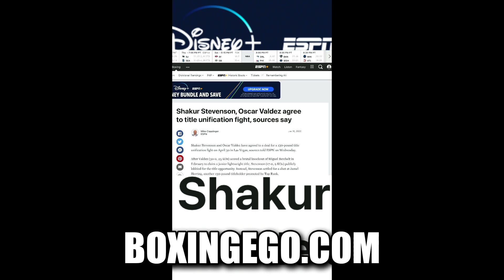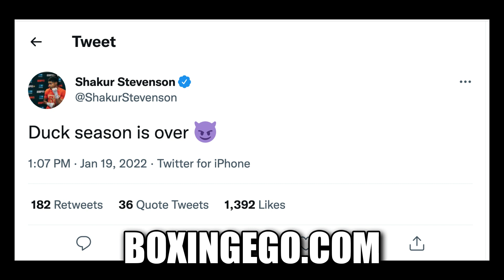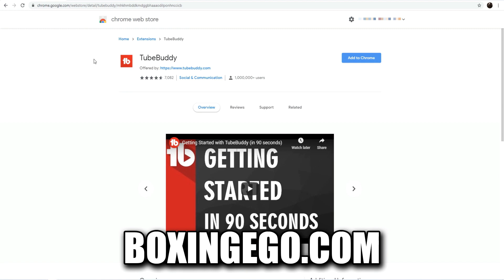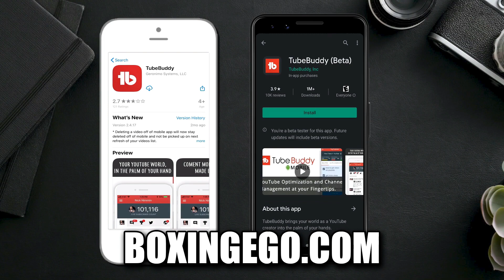Shakur Stevenson DUCKING SEASON IS OVER (Oscar Valdez Diss)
Shakur Stevenson says DUCKING SEASON IS DONE WITH AND OVER.
🏷: BoxingegoBoxingNews Boxingego BOXINGEGO NEWEST VIDEO.

Things I'm interested in: Boxing, Boxing (sport), Athletes, Boxers, Fighter, Floyd Mayweather, Manny Pacquiao, "Iron" Mike Tyson, Muhammad Ali, Canelo Alvarez, Roberto Duran, Sugar Ray Leonard, Lennox Lewis, Roy Jones Jr., Deontay Wilder, Vinny Pazienza, Julio Cesar Chavez, Sugar Ray Robinsons, Jack Johnson, Joe Louis, HBO Boxing, boxing talk, fight talk, Premier Boxing Champions, PBC, Al Haymon, Boxing Legends, Boxing Star, Errol Spence Jr., Terence Crawford, Gervonta "Tank" Davis, The Best Boxer in the World, The Fight Game, Max on Boxing, Joe Rogan, Joe Budden, Spotify, Patreon, Boxing's biggest fights, Boxing's Biggest Upsets, Full Fight, Full Fights, Kimbo Slice, UFC, Conor McGregor, Bob Arum, Devin Haney, Jake Paul, Logan Paul, Hotboxin' with Mike Tyson Clips, hotboxin clips, YouTube, YouTube Boxing, Twitch, Instagram, FaceBook, SnapChat, TikTok, Elon Musk, BitCoin, GOOGLE, Nipsey Hussle, Warren Buffet, Motivation, Arnold Schwarzenegger, Reactions, Reaction, EGO Reactions, World News, Boxing News, World Peace, U.S.A.